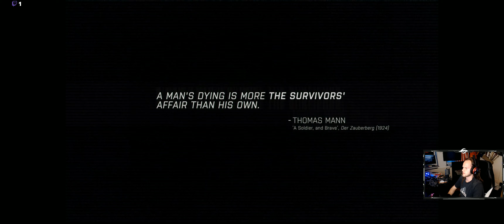Arma 3 #4 Main Story // Let's Play [GER][WQHD][Facecam][Stream]